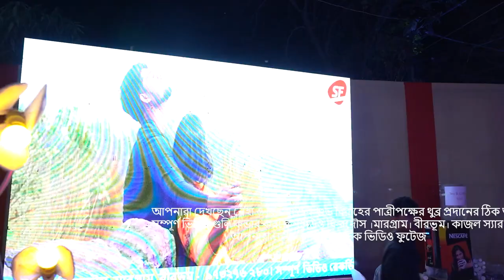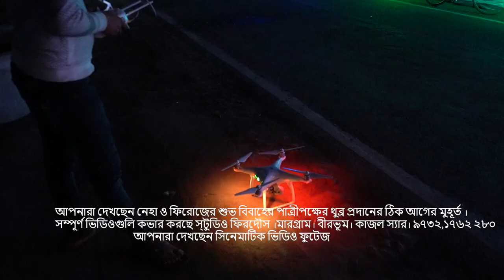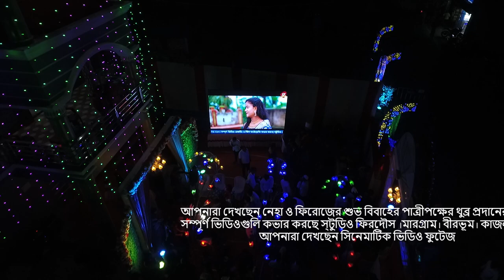cinematic video covered || cinematic shoot || wedding shoot